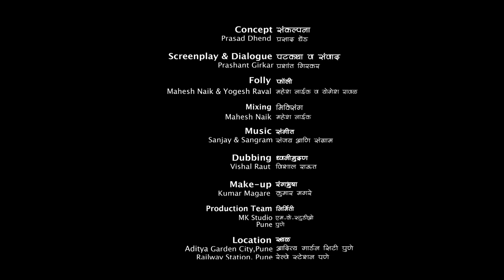ती रात्र | Tee Ratra | Short Film | MK Studio | Prashant Girkar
MK Studio Presents...
Tee Ratra Short Film

For more video...Stay Tunes !!!